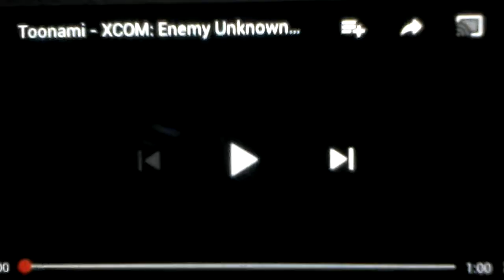Toonami - XCOM Enemy Unknown Game Review (HD 1080p)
January 2018